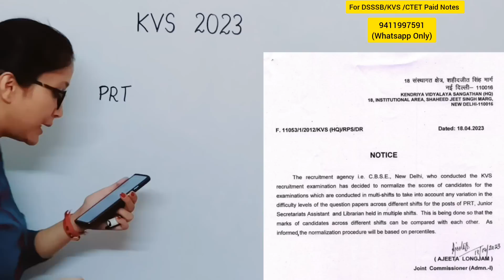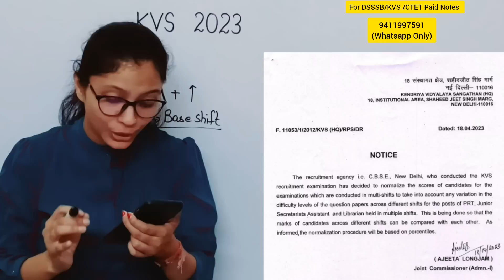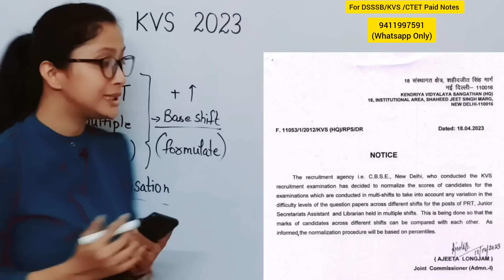KVS 2023 Normalisation New Topic | KVS PRT Result Cutoff 2023 | KVS New Update Normalisation 2023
KVS 2023 Normalisation New Topic | KVS PRT Normalisation 2023 | KVS New Update Normalisation 2023 |